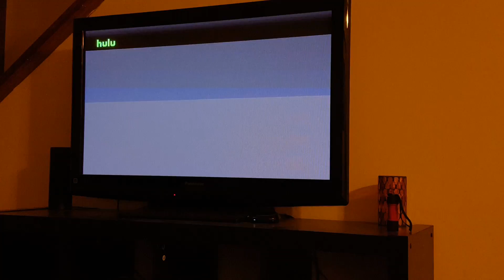I AM SICK! (24 hour flu)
OPEN ME!